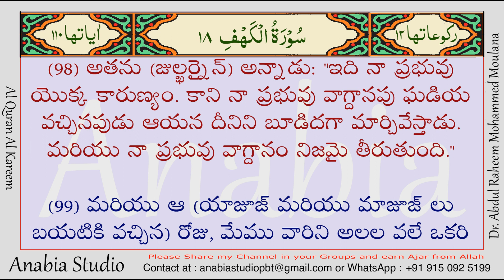KR 0819 Telugu s018 092 098